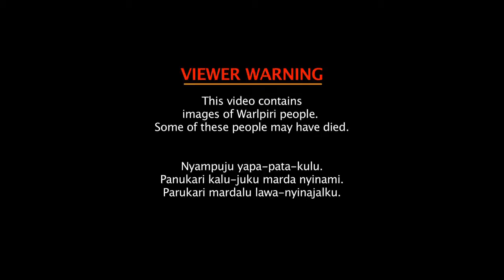Yuendumu: Otto Jungarrayi Sims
Warlpiri artist Otto Sims recently completed a painting, Yanjirlplli Jukurrpa (Milky Way Dreaming)  for the Australian Museum. Watch Otto explain why Yanjirlplli is an important dreaming site, and why he loves to paint the dreaming stories. Copyright PAW Media

Yuendumu: Otto Jungarrayi Sims, Yanjirlpirri (Star Dreaming)